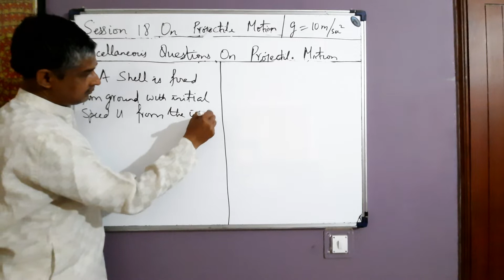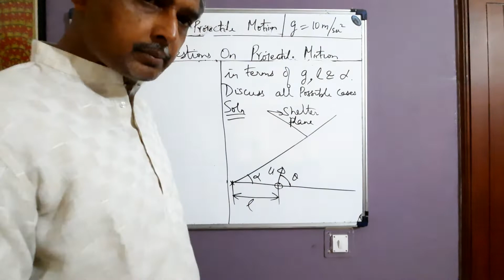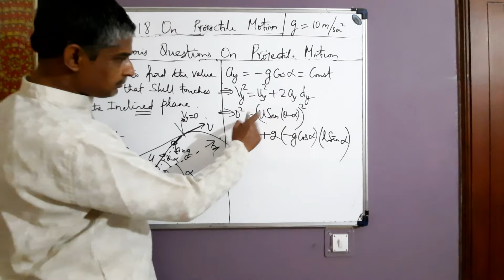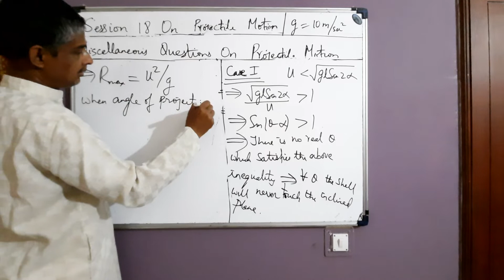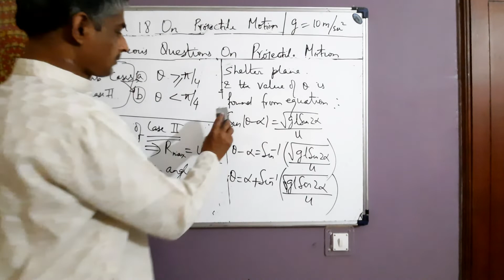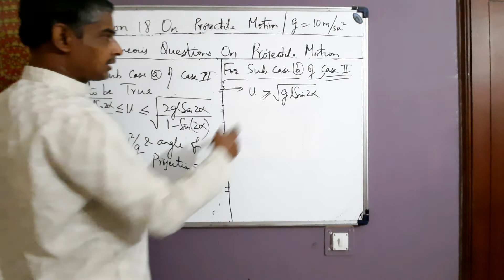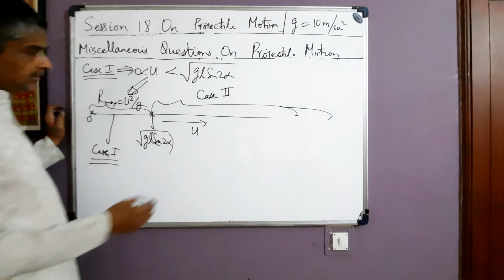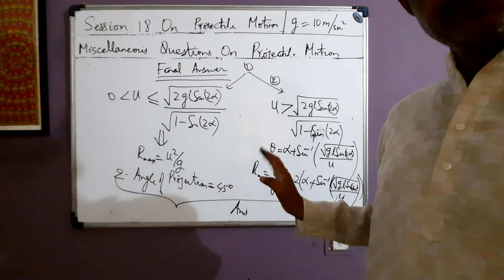Part18 on projectile motion(miscellaneous problem)for IITJEE and NEET.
This video contains a conceptual question on projectile motion for IITJEE(Mains and advance)and NEET.The interested student is advised to go through this example before attempting more numericals on this topic from any other source.projectilemotion numericals question#